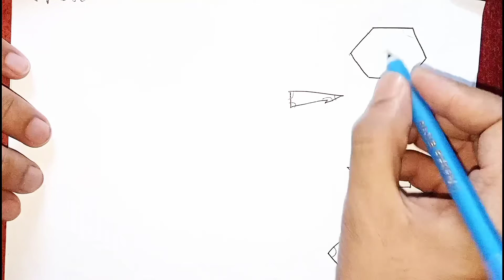বহুভুজের অভ্যন্তরীণ কোণের পরিমাপ নির্ণয় খুব সহজ পদ্ধতি।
গাণিতিক সমস্যা নিয়ে আলোচনা করা হচ্ছে আপনারা মনোযোগ দিয়ে দেখুন।